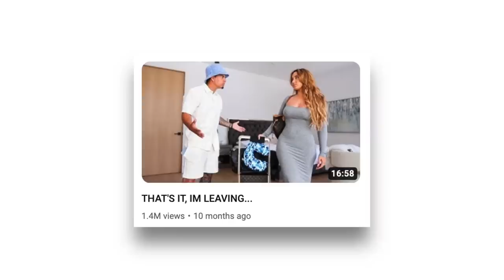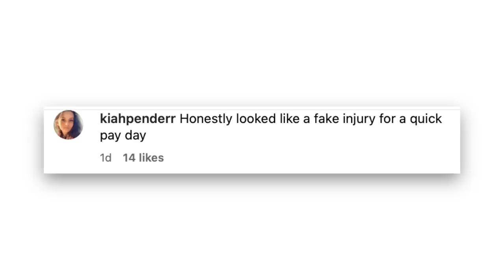The Ace Family is a MESS...(catherine is over it)